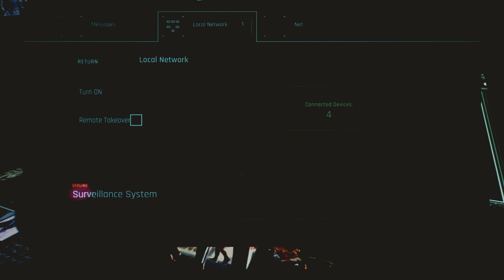Cyber Punk 2077 - Jay's Nomad Playthrough Ep.2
Episode 2 of Jay's Nomad adventure in Cyberpunk 2077!

SHU PROGRAM TEAM:
EJ (Host)
CAM
Marvin
JAY

On the go? Links to the SHU Program podcast on streaming platforms.

Music in Intro?
"SHU PROGRAM - INTRO BEAT" produced by Mackie Reed.